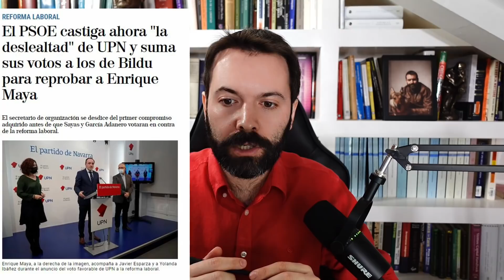Democracia podrida: ¿transfuguismo de UPN hacia el PP o trapicheos de UPN con el PSOE?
Los dos diputados de UPN en el Congreso votaron en contra de la reforma laboral de PSOE-Podemos pese a que la dirección del partido había prometido que votarían a favor. ¿Es un caso de transfuguismo político o más bien de rebelión contra los trapicheos de la cúpula de su formación con el PSOE?